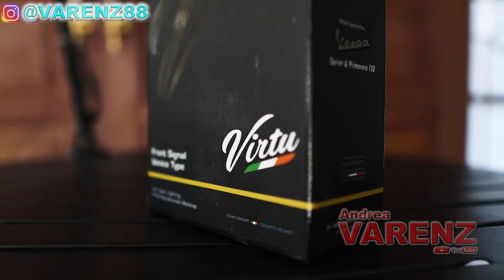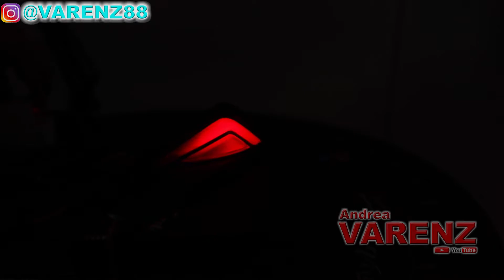Sein (JPA) Virtu Venice Vespa Sprint & Primavera 150 depan ||| Andrea Varenz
~ Topik pada video ini adalah membahas tentang lampu sein belakang merk (JPA) Virtu tipe Venice untuk Piaggio Vespa Sprint & Primavera.

Silakan klik LINK dibawah ini untuk Official Whatsapp + WA Group, alamat toko fisik (offline store), online shop dan medsos.

● Gear =
Camera : Canon EOS M6, Canon 650D, GoPro Hero 5, Insta 360 One R
Mic : Rode Mic (NT-USB, Wireless GO, Rycote Mic Pro, Video Micro, Lavalier Plus)
Apps : Adobe Premiere Pro, Adobe After Effects, Adobe Photoshop, Adobe Audition.